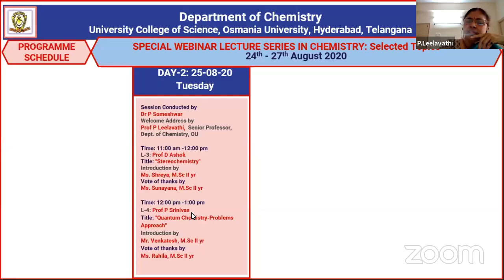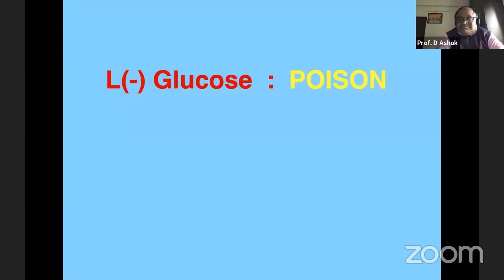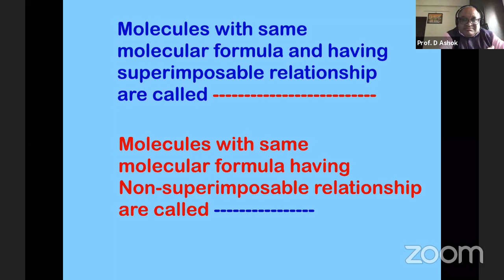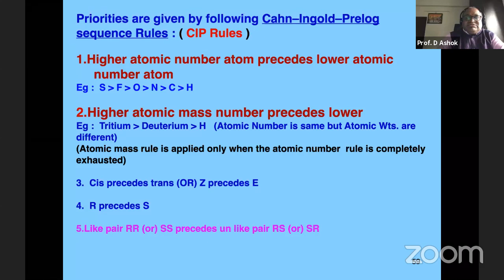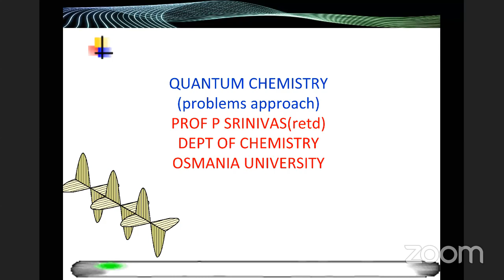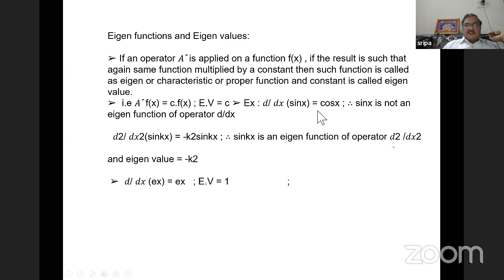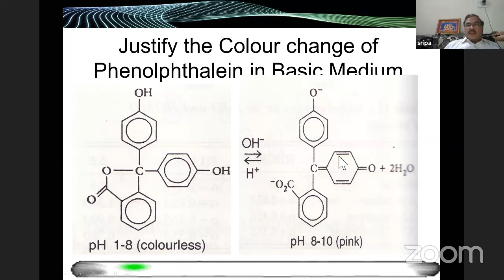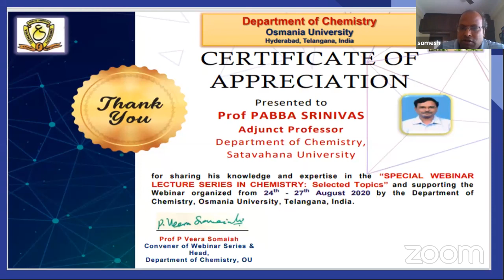Special Webinar Lecture Series in Chemistry: Selected topics